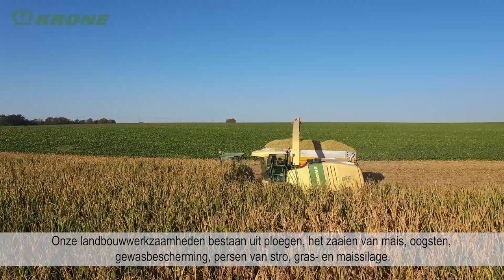De familie Ledoux – Van de eerste BiG X V8 tot en met de BiG X 700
De familie Ledoux uit Anthée in Wallonië (België) heeft 250 stuks rundvee op stal staan en bewerkt daarnaast ca. 200 hectare. Ze hakselen gras en mais voor eigen gebruik en zijn daarnaast actief in het loonwerk. Zij waren de eerste klanten in België met een KRONE-veldhakselaar, een BiG X V8. Momenteel hakselt de familie Ledoux met een BiG X 700. Dominique Ledoux is chauffeur van de veldhakselaar en is erg enthousiast over de hakselkwaliteit en daarnaast het comfort van de machine. De klanten zijn dan ook erg tevreden over de KRONE hakselaar.